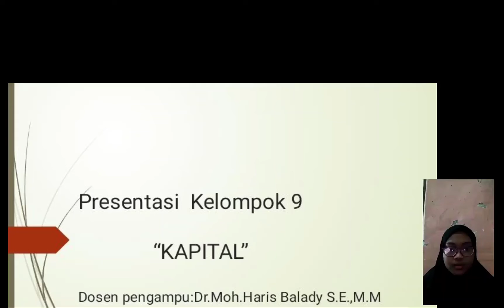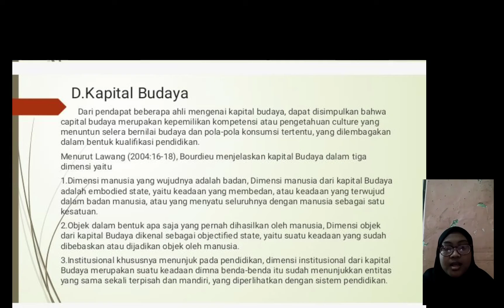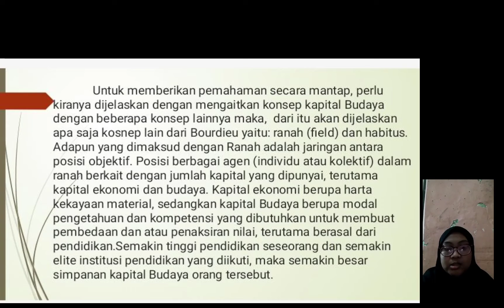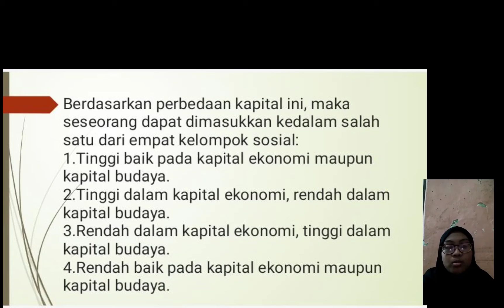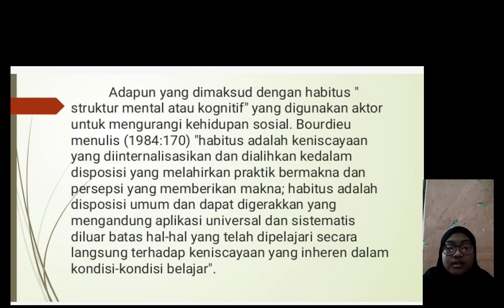JORNA RACHMATUL I. E20194003. K9. PRESENTASI SOSIOLOGI EKONOMI. PEMATERI KE 4.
menjelaskan tentang pengertian kapital budaya